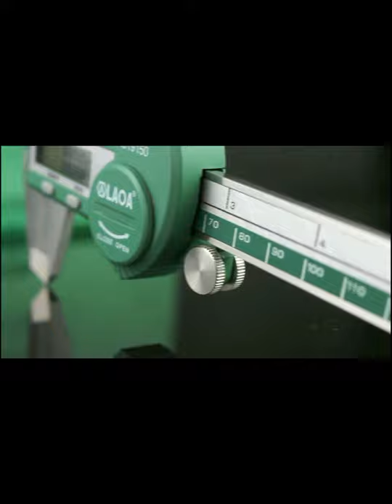Tape Measures， Digital Vernier Caliper Waterproof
Tape Measures， Digital Vernier Caliper Waterproof Stainless Steel Electronic Measurement 0-150mm Measuring Tool Measuring ruler。